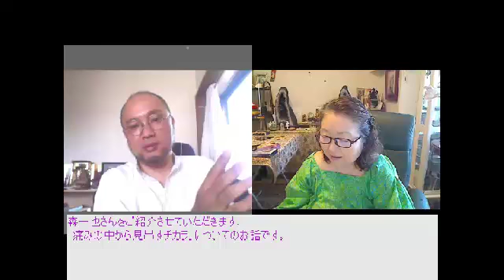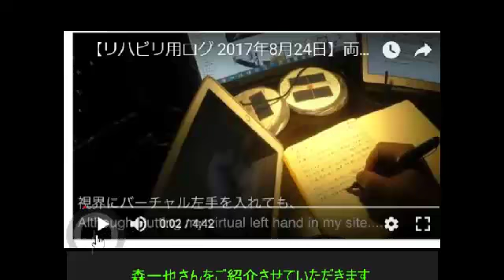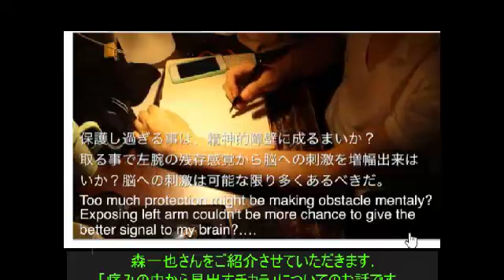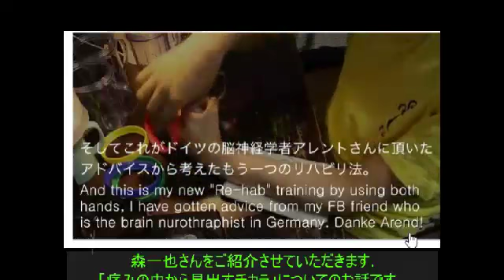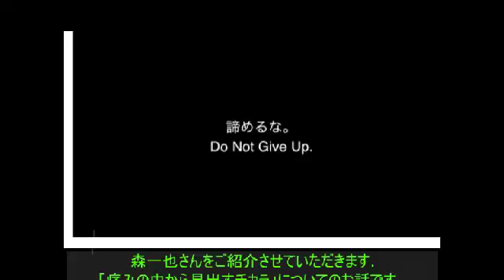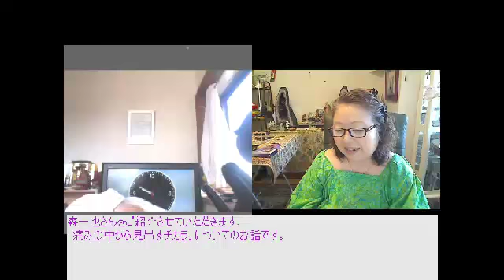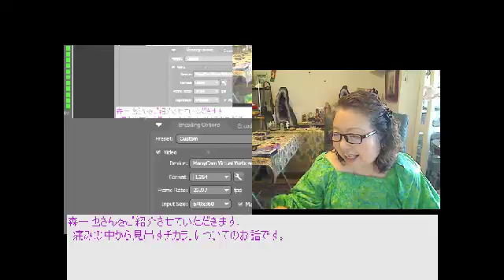森一也さんをご紹介させていただきます. 「痛みの中から見出すチカラ」についてのお話です。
森一也さんをご紹介させていただきます.
「痛みの中から見出すチカラ」についてのお話です。